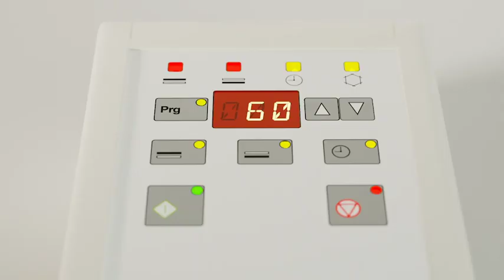Habasit portable lightweight joining presses | PML series for conveyor and timing belts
Habasit's PML joining presses are a uniquely robust and lightweight automated solution for all belts in widths up to 600 mm. Quick and easy setup with no need for compressed air, high-quality joining for top belt performance, and reliability.